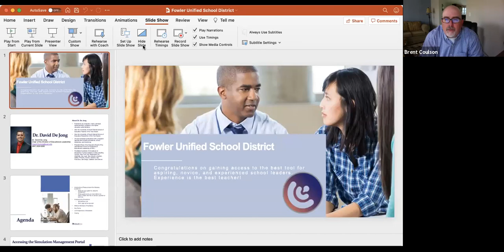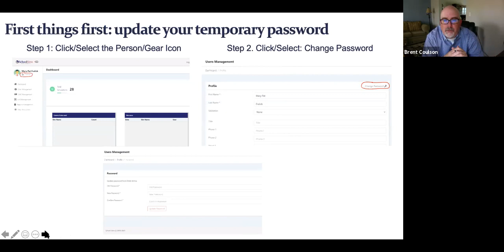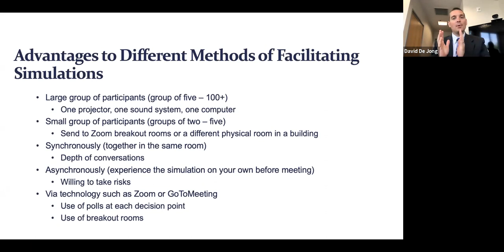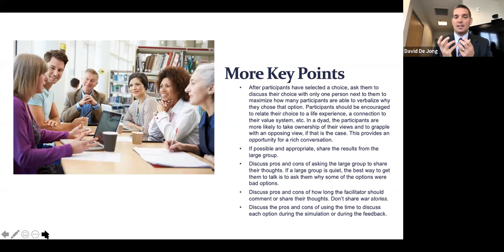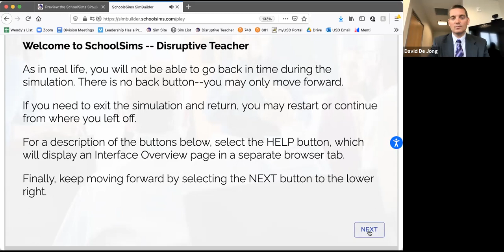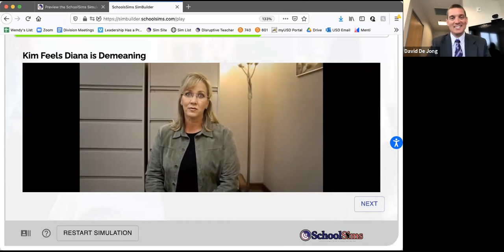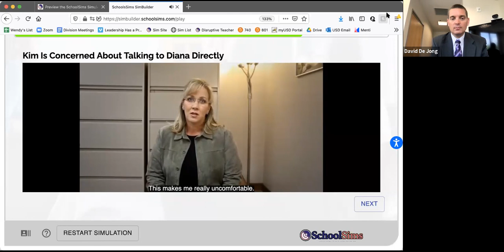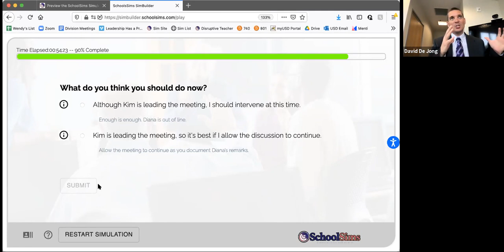Onboarding Sample- District